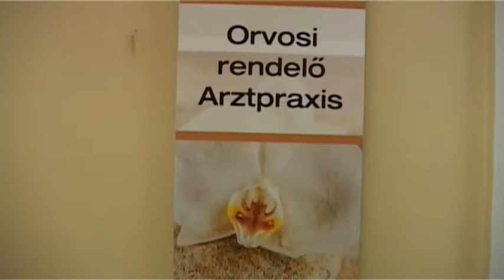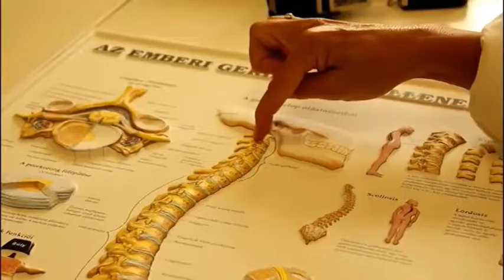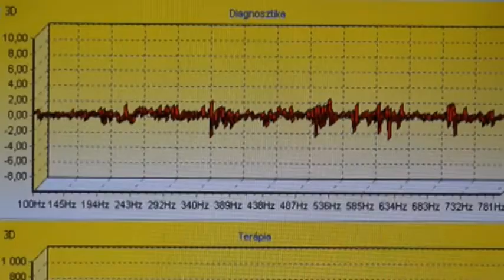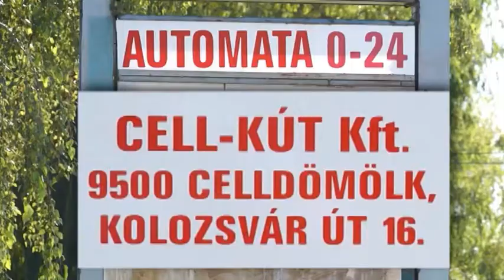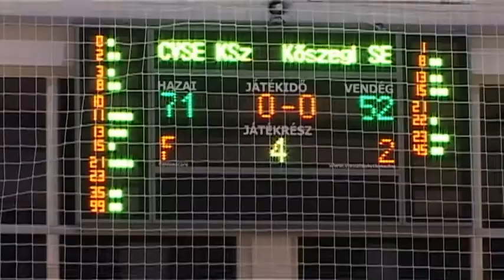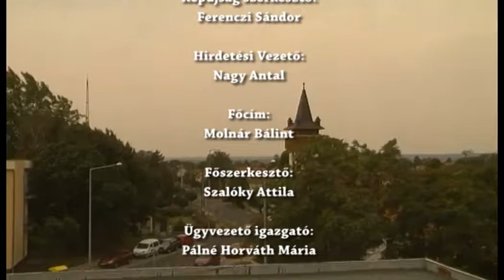TV CELL Hírmagazin 2017 10 21